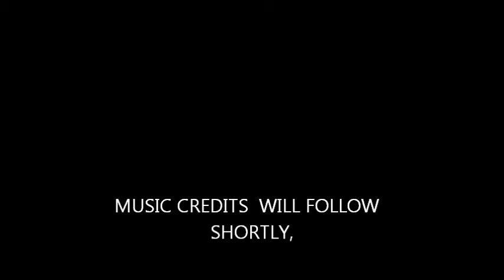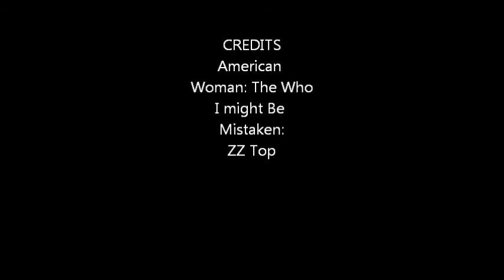memosa the movie #2 final cut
1976 Venture 21 rework